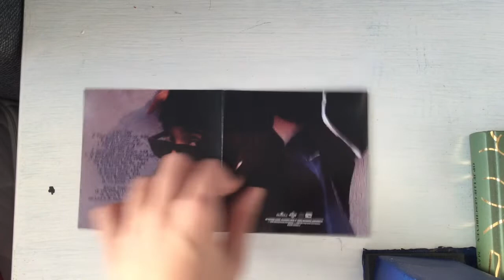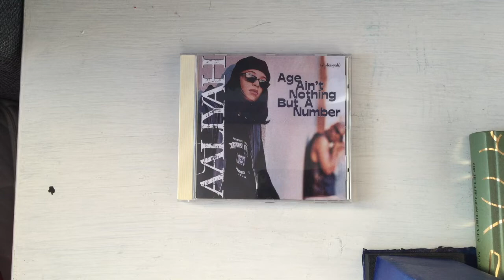Aaliyah - Age Ain’t Nothing But A Number (Unboxing)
There we go. Her 1994 debut album which I could’ve had a whole year before. But what difference does it make? It also has a cool disk compared to some other pressings, so everything that this copy contains has green checks and I appreciate it a lot.